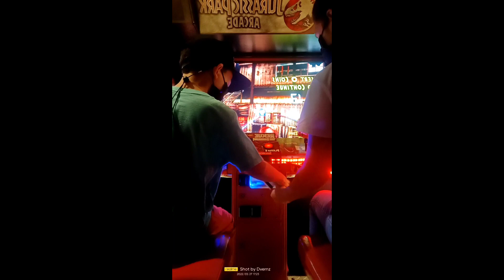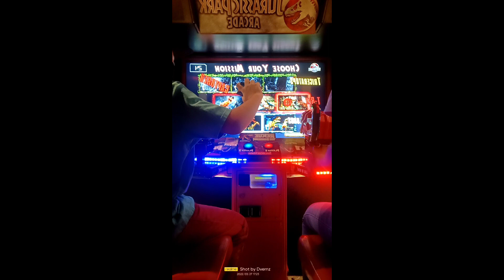Jurassic Park Arcade @Timezone @Pudge Kids Gaming Part 1